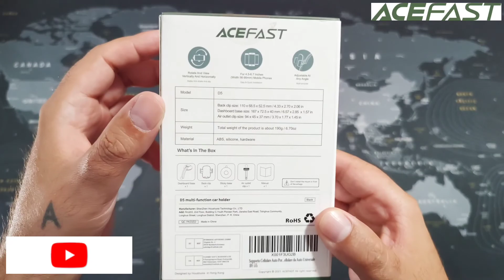ACEFAST D5 - Multi-Function Car Holder Phone